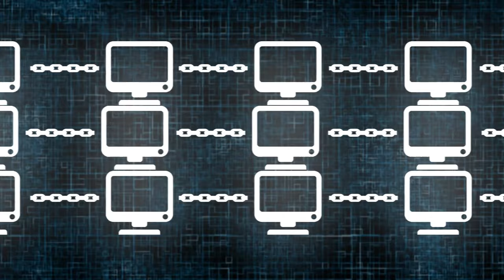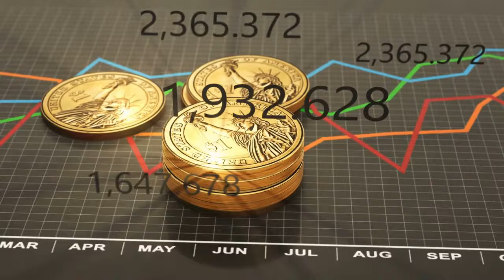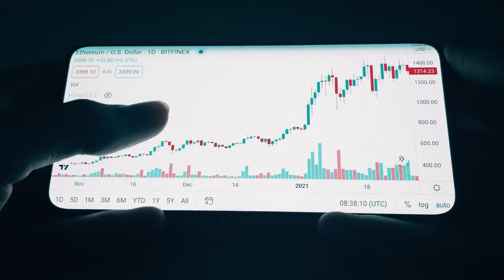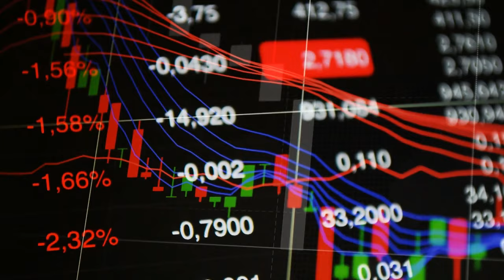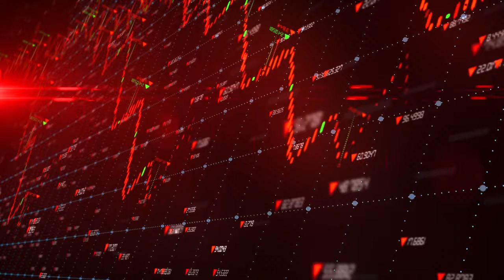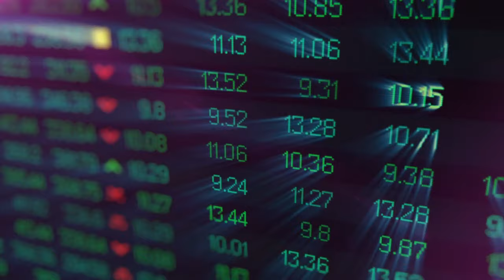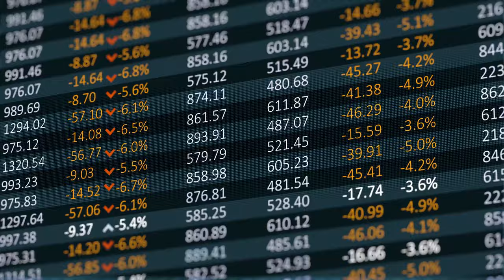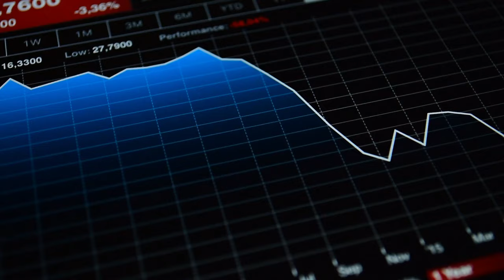AMC STOCK UPDATE: AMC SHORTS IN CHAOS BUYING BACK SYNTHETICS!